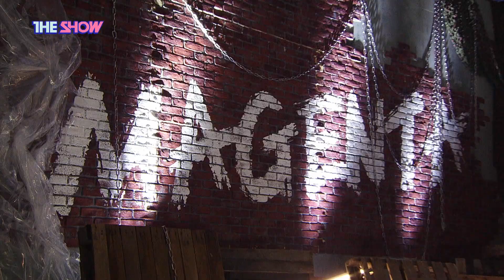KANG DANIEL, Who U Are (강다니엘, 깨워) [THE SHOW 200811]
KANGDANIEL, Who U Are

The K-POP